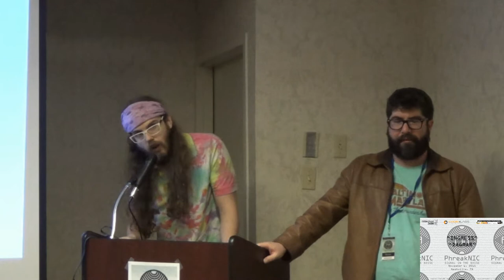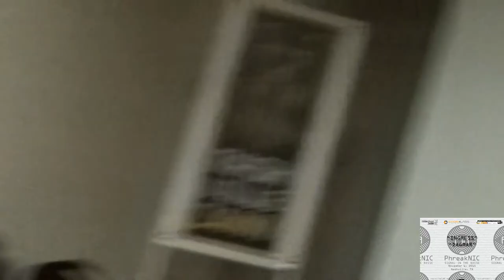PhreakNIC 19 - "Ingress" - "Dagmar"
This is what happens when you are late for your talk and random people are asked to fill time.